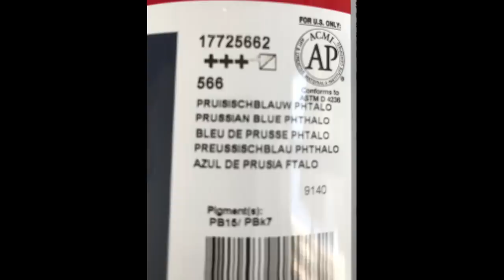Serenity - abstract painting, acrylicpainting, abstract art, abstrakte Malerei mit Acryl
Atelier real-Art  Fabrikstrasse 10,  3360 Herzogenbuchsee (Schweiz)

Malkurse und Verkauf ( Workshops )

all Art for sale